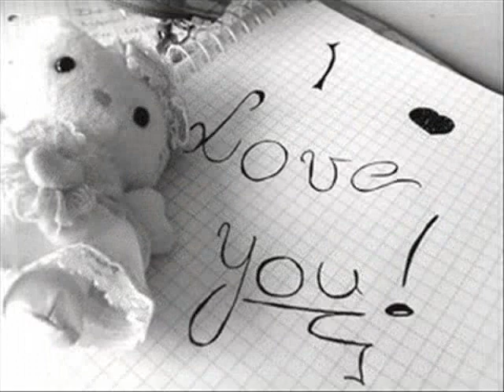Warten Auf Dich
und den song gibts ab 13.4. im handel ;) also kaufen kaufen :D:D hehe